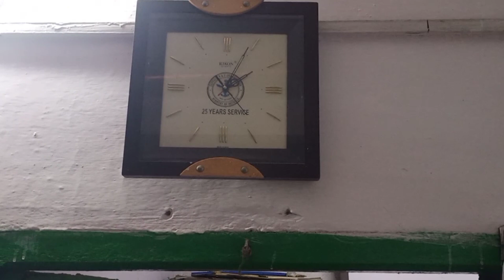Good Morning Vlog #6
Good morning